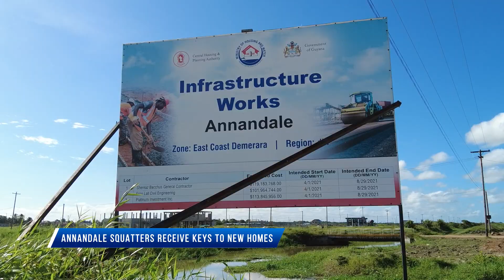Annandale Squatters receive keys to new homes